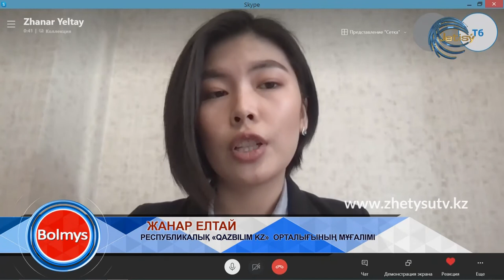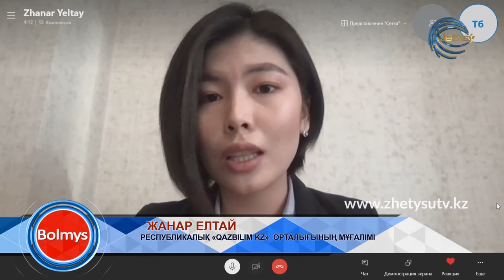БОЛМЫС - БІЛІМ- ӨМІР ШЫРАҒЫ \ ҚАШЫҚТАН ОҚЫТУ, ДӘСТҮРЛІ ОҚЫТУ ФОРМАТЫ (08.01.21)